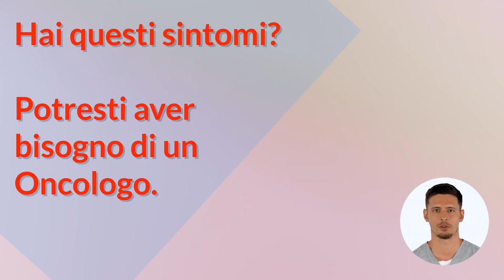Oncologo👩‍⚕️, cosa fa? ⚕️ Tumori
COS'È L'ONCOLOGIA?
L'Oncologia è la branca della medicina che studia i tumori a livello morfologico e clinico. L'Oncologia si divide a sua volta in diverse sotto-specializzazioni, i tre principali raggruppamenti sono:

Oncologia medica: si occupa della cura farmacologica dei tumori

Oncologia chirurgica: si occupa della rimozione chirurgica dei tumori

Oncologia radioterapica: si occupa della cura dei tumori tramite trattamento con radiazioni ionizzanti

L'Oncologia ha come oggetto di studio il tumore ed è un ambito molto vasto in quanto solitamente coinvolge più specialisti e si divide in molte sottocategorie a sua volta a seconda della localizzazione della formazione tumorale.

Ma cos'è un tumore?

Un tumore è una massa di cellule che crescono in modo anomalo a causa di mutazioni del dna cellulare alterando i geni che controllano la vita delle cellule.

A livello clinico un tumore può essere benigno quando le cellule della formazione, hanno un tasso di crescita moderata e non sono in grado di attaccare tessuti adiacenti o raggiungere il flusso sanguigno.

Si dice maligno, come dice la parola stessa, sono molto più pericolosi dei precedenti, in quanto la crescita anomala delle sue cellule può intaccare gli altri organi ed entrare nel sangue, in quest'ultimo caso si parla di metastasi.

Per esercitare la professione di Oncologo è necessario avere la laurea magistrale in medicina e chirurgia e successivamente intraprendere la scuola di specializzazione in Oncologia medica.

QUANDO RIVOLGERSI AD UN ONCOLOGO?
Contro le formazioni tumorali è fondamentale la prevenzione e accorgimenti sullo stile di vita a partire dall'alimentazione, l'attività fisica, con esclusione di fumo e alcol.

Solitamente ci si rivolge all'Oncologo su indirizzamento di un altro specialista, in caso di esami diagnostici che abbiano rivelato presenza di formazioni tumorali, per cui l'oncologo debba valutare il tipo di cura più appropriata.

oncologia
Non ci sono sintomi che possono far pensare in modo certo a una formazione tumorale, tuttavia è bene consultare il proprio medico di medicina generale quando si nota:

Stanchezza eccessiva
Perdita di peso anomala
Febbre e tosse
Prurito
Disturbi intestinali
Sanguinamenti